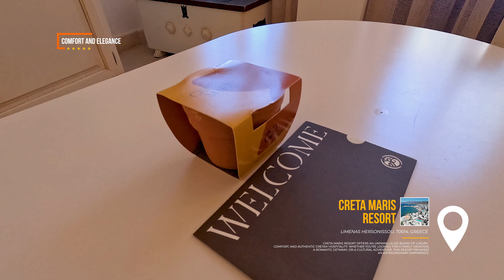Creta Maris Resor | Hersonissos, Crete 🇬🇷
𝗖𝗿𝗲𝘁𝗮 𝗠𝗮𝗿𝗶𝘀 𝗥𝗲𝘀𝗼𝗿𝘁 offers unparalleled luxury, comfort, and authentic Cretan hospitality. Whether you're looking for a family vacation, a romantic getaway, or a cultural adventure, this resort promises an extraordinary experience.

Enjoy elegant accommodations, gourmet dining, a rejuvenating spa, and a range of activities for all ages, all while embracing sustainable practices. Your perfect Cretan getaway awaits!

✍️ More information and photos from Ariadne Beach Hotel, can find on our